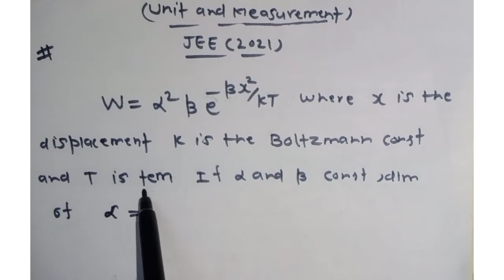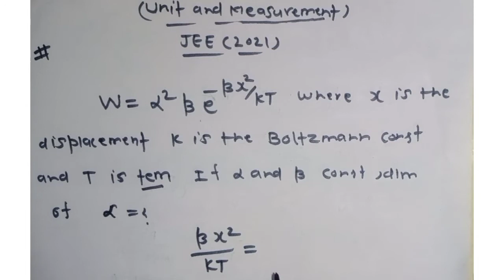Unit and dimension jee mains 2021question by irfan sir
You can get more here